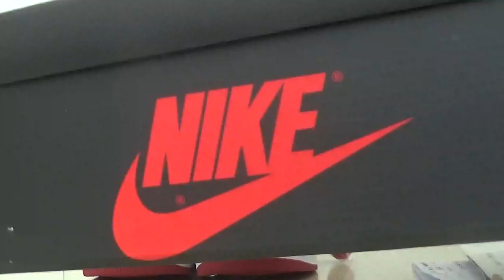Authentic Air Jordan 1 Retro High OG Banned 2016 from firesole.cn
We are best China sneaker supplier. Accept bulk order. Fast shipping and good protect of packages.
Skype:  firesole2013
KIK:firesole2013
 Wechat：firesole2013